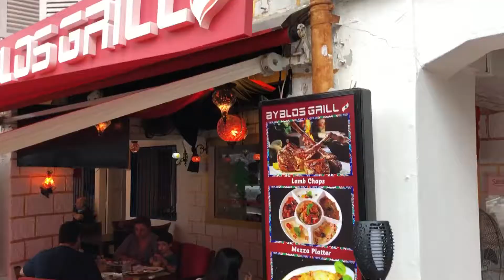Byblos Grill Restaurant Authentic Lebanese Cuisine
Byblos Grill – Lebanese and Turkish Cuisine

Byblos is a Middle Eastern city known for its fish restaurants, open-air bars, and outdoor cafes. Byblos was chosen by Condé Nast Traveler as the second best city in the Middle East for 2012 and by the World Tourism Organization as the best Arab tourist city for 2013. Inspired by his cross-cultural culinary adventures, Chef Mohamad creates his own special recipes to provide the best authentic Lebanese dining experience in Singapore. Example: Byblos Mixed Grilled, Lamb Kofta and Byblos Beef Steak

We recently visited the restaurant and tried the following signature dishes:

Lebanese Beetroot Salad: Fresh beetroot, chickpeas, crunchy sala, feta cheese, baby tomatoes and drizzled with special sauce.

Hot Mezza Dishes, Lebanese Moussaka’a: Chicken, Cube eggplant, chickpeas, onion, tomato, garlic, green pepper, topped with fresh cream and mottzarill cheese

Lebanese Charcoal Grilled Mashawi, Lamb Chops: Charcoal grilled lamb chops served with harissa, grilled vegetables and rice.

Chicken Kofta: Marinated minced chicken, charcoal grilled served with grilled vegetables and vermicelli rice

Lebanese Seafood, Grilled Tiger Prawn: Tiger prawn marinated with Arabic spices. grilled till perfection. Served with rice and salad.

Lavash: Freshly baked Traditional Lebanese bread

Dessert Baklava: a rich, sweet dessert pastry made of layers of filo filled with chopped nuts and sweetened and held together with syrup, frosting or honey.

Kunafa: a traditional Middle Eastern dessert made with shredded filo pastry,[3] or alternatively fine semolina dough, soaked in sweet, sugar-based syrup,

The cuisine typically contains exotic herbs, spices and cheeses. Spices and herbs are used in dishes The most important part of this cuisine consists of olives, chickpeas, lentils, beans, and vegetables. Hence, Lebanese mezzas such as Hummus, Tabbouleh, Falafel and Kibbeh are made from these ingredients. Meat such as chicken, beef or lamb are skewered and grilled as kebabs, served along with yogurt, cheeses and legumes. Desserts such as baklava, kunafeh and rice pudding are popular among Middle Easterners with sweet tooth.

This Channel is all about food and lifestyle matters, to show all the different interesting food and dishes and lifestyle matters.